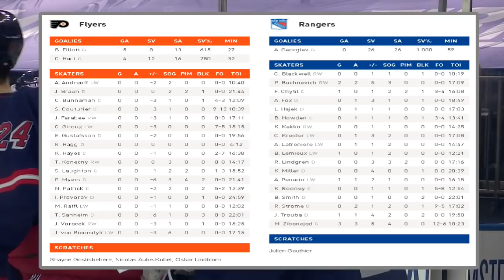Рейнджерс – Филадельфия: 18 марта 2021, Обзор матча...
Philadelphia Flyers vs New York Rangers

НХЛ, 18 марта 2021, Madison Square Garden,
Главные судьи Dan O'Rourke, Горд Дуайер
Лайнсмены Shandor Alphonso, Andrew Smith
Рейнджерс-
7 Лемье (Хауден, Фокс)
14 Панарин (Строум)
21 Бучневич (Зибанежад)
23 Бучневич (Зибанежад, Труба)
27 Труба (Бучневич, Зибанежад)
28 Зибанежад
34 Зибанежад (Строум, Панарин)
38 Зибанежад (Бучневич, Крайдер)
39 Хитил (Лафреньер, Гаек)